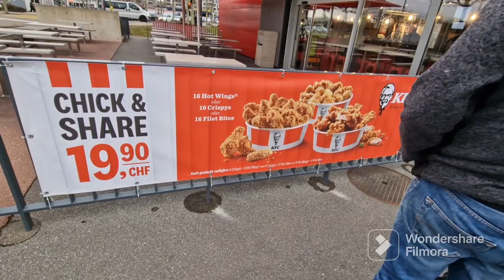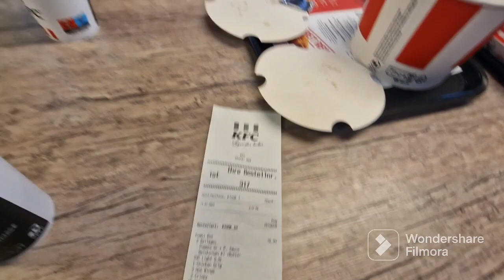IZ PROLEĆA U ZIMU